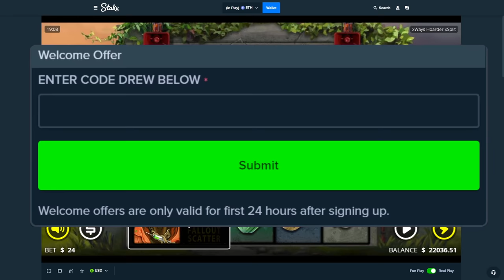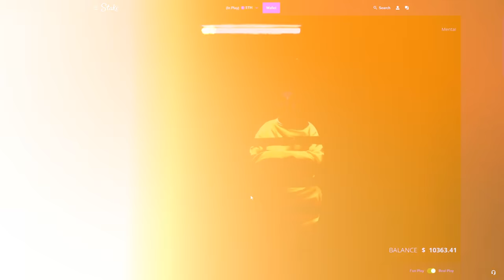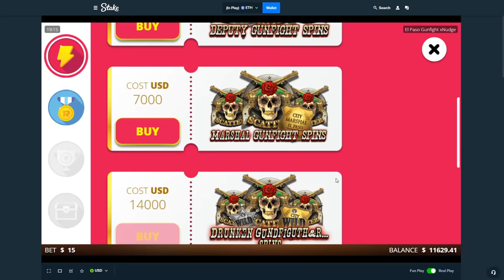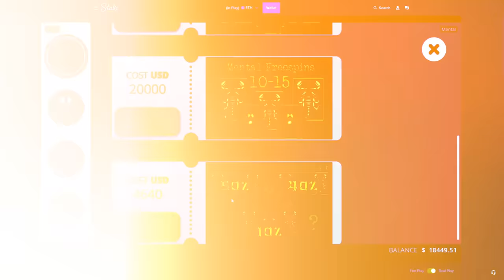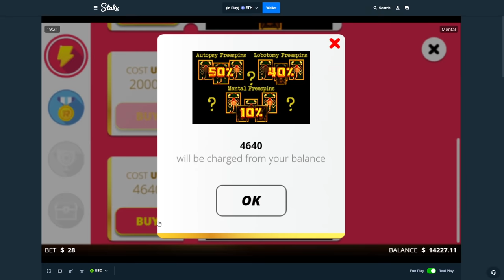BIG MYSTERY BONUS BUYS ON NOLIMITCITY SLOTS!